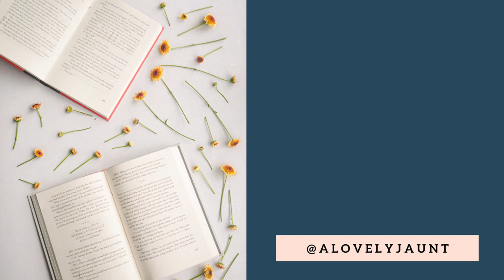ANGELA'S ASHES & SPLITTING THE IDENTITY OF THE ADDICTED PARENT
As Francis grows into a young man, he begins to express how it feels like his relationship with his father is with multiple people. He loves his father. He hates his father. The father who is with him in the morning is a different person than the one who comes home drunk and singing.